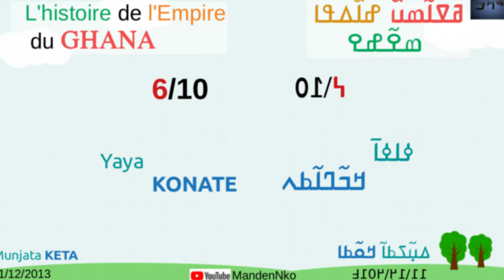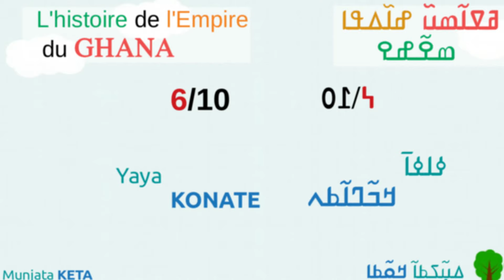Empire du Ghana 6 -- ߥߜߊ߬ߘߎ߰ ߝߊ߰ߡߟߊ߫ ߘߐ߬ߝߐ ߆߲